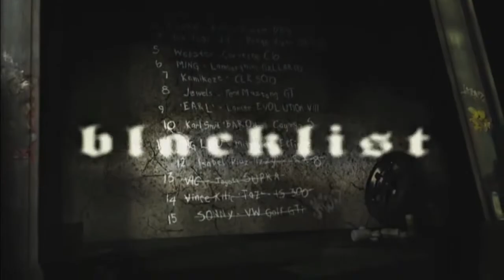NFS: Most Wanted - NO NITRO CHALLENGE | BLACKLIST 12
Tried beating this blacklist with an almost stock car. This challenge is slowly getting harder. Today's victim is Blacklist #12; Izzy...